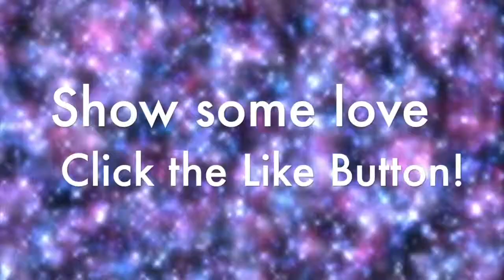Sewing Machine Bows Vol 3 from the FabuStyle Studio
Volume 3 W Fold - Try out our new way to make these big, beautiful bows using the W Fold & a straight stitch on your sewing machine.

You can also find the FabuStyle Studio in these corners of the internet:

Video Credits:

Photos & Video Clips:
Stacey Udstuen for the FabuStyle Studio